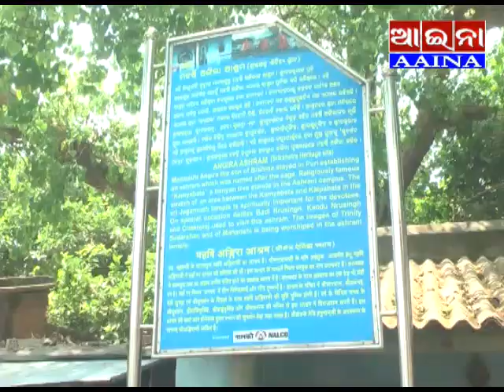aaina news puri 27/05/2021